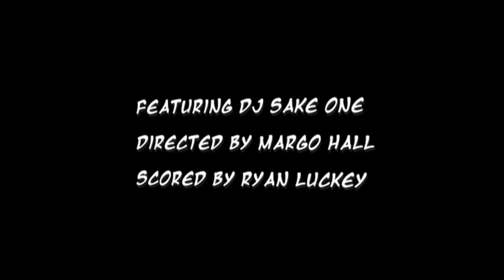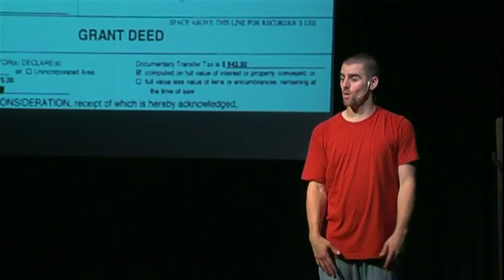Free Land by Ariel Luckey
Free Land, A Hip Hop Journey from the Streets of Oakland to the Wild Wild West: A young white man's search for his roots takes him from the streets of Oakland to the prairies of Wyoming on an unforgettable journey into the heart of American history.  During an interview with his grandfather he learns that their beloved family ranch was actually a Homestead, a free land grant from the government.  Haunted by the past, he's compelled to dig deeper into the history of the land, only to come face to face with the legacy of theft and genocide in the Wild Wild West.  Caught between the romantic cowboy tales of his childhood and the devastating reality of what he learns, he grapples with the contradictions in his own life and the possibility for justice and reconciliation.  Free Land weaves spoken word poetry, acting, dance, and hip hop music into a compelling performance that challenges us to take an unflinching look at the truth buried in the land beneath our feet.

Written and Performed by Ariel Luckey
Featuring DJ Sake-One
Directed by Margo Hall
Scored by Ryan Luckey